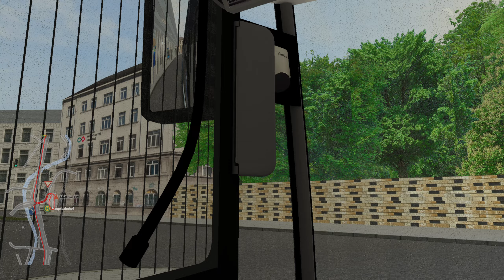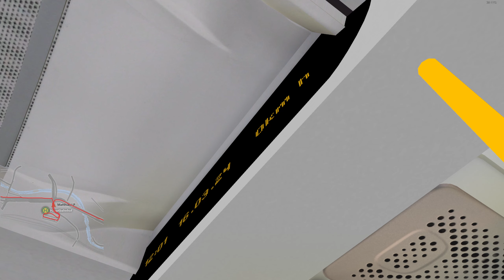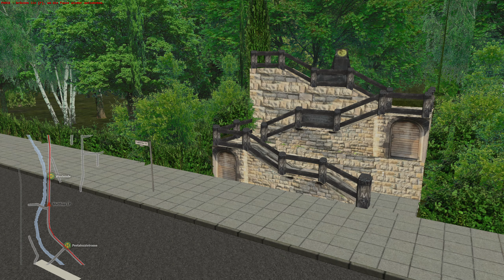Lets Play Omsi 2: Wuppertal / Bei miesem Wetter an der Wupper entlang #77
momentane technische Daten zu meinem PC:

CPU: AMD Ryzen 9 3900X 12-Core Processor, 12 Kerne, 24 logische Prozessoren
RAM: 32GB Corsair Vengeance RGB PRO schwarz DDR4-3200 DIMM CL16 Dual Kit
Grafikkarte: NVIDIA GeForce RTX 4070 Ti - Board Manuf.: MSI GAMING X TRIO Aktiv PCIe 4.0 x16 (Retail) - Größe: 12 GBytes
Mainboard: Gaming Mainboard B550 Aorus PRO AC (AMD 3rd Gen) Socket AM4 / Gigabyte Technology Co., Ltd.
PC Gehäuse: Corsair Obsidian 750D mit Sichtfenster Big Tower und Airflow
Mein Aufnahmeprogramm: OBS Studio
Mein Schittprogramm: DaVinci Resolve
Mein Mikrofon: HYPERX QuadCast
Mein Headset: Corsair HS80 (Benutzt in diesem Video)
Mein Lenkrad: Logitech G29 Driving Force Lenkrad + Shifter